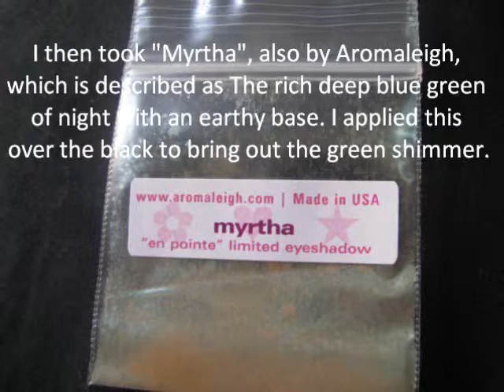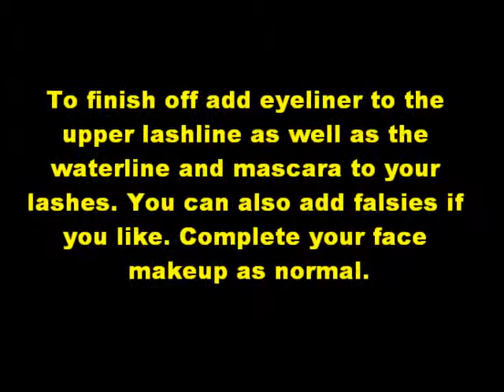Sigma world cup 2010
This is my entry to Sigma's World Cup 2010 Makeup contest. I used:

Naked Eyeshadow Base
120 Palette
Aromaleigh "Cricket" eyeshadow
Naked Gold shimmery pigment
NYX Black Eyeshadow
NYX Black Bean (as eyeliner, set with the black eyeshadow)
Rimmel Soft Kohl-Black
Bourjois Liner Effect Mascara

Bourjois Blush - 16 Rose
Covergirl Lipstick- Nude Shine
Clear Gloss

Thanks for looking, good luck to everyone!